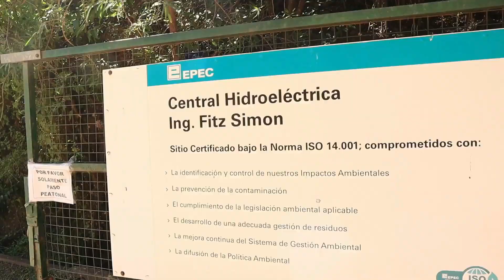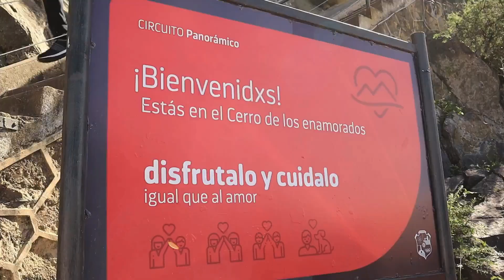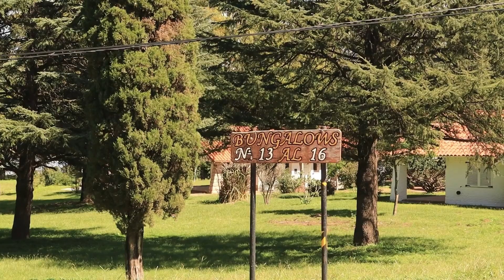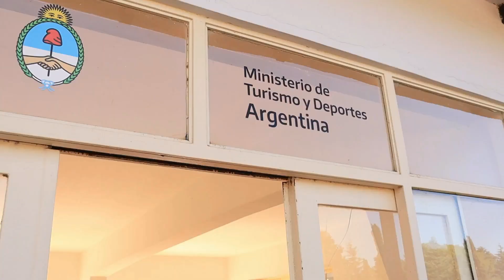Así es el Hotel más Barato de ARGENTINA entre las Sierras!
De visita por el dique de Embalse, la ciudad, y su famosa Unidad Turística donde se puede pasar unos dias de descanso al mejor precio.
Desde lejos observamos la Central Nuclear desde la cumbre del cerro Pistarini. Todo en un dia de recorrido por este historico y bellisimo pueblo de Calamuchita, Córdoba.

Seguime por Instagram @maxi.romano5  😀📲

Y si queres asesoramiento por algún terreno en venta en Córdoba escribime un whatsapp al 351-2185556 ✔📲